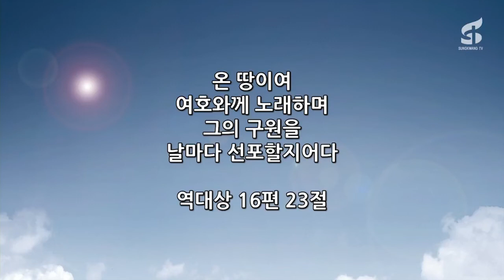2018- 09- 09 주일3부예배 찬양실황 화정동 성광교회(담임목사 유관재 )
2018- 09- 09 주일3부예배 찬양실황 화정동 성광교회(담임목사 유관재 )